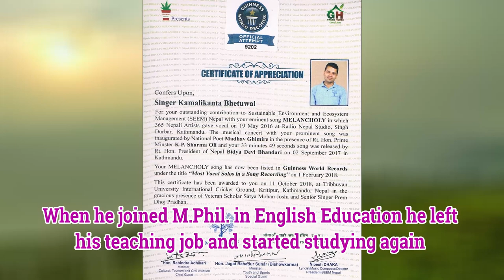Biography and lifestyle of Kamali Kanta Bhetuwal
Birth Place: Sabhapokhari :1 Sankhuwasabha
Father: Yatna Prasad Bhetuwal
Mother: Radhika Bhetuwal
He has elder brother and younger brother
He got married with Sita Saru Magar and has got one daughter named Shristi
His wife is an employee in civil service sector
During childhood he used to cook rice, cut grass, plant rice with mother and listen folk songs in Radio Nepal
His aim was to become a permanent teacher in the school
In childhood he was unknown to become a folk singer but he used to sing folk songs in isolation while grazing buffaloes
After SLC in 2051 B.S. he joined I.Ed. in Dhankuta Multiple Campus
He paved his way towards Kathmandu for higher level Education and joined B.Ed. in Mahendra Ratna Campus Tahachal
In 2058 B.S. he joined an M.Ed. in University Campus, Kirtipur
In 2060 B.S. he passed vocal test in Radio Nepal and has recorded about three dozens of folk songs and has planned to record some other folk songs too
He has got some awards from Close up, Hero Hits f.m. Music awards and  first pooja lokdohori award( the song entitled "Jhamke Guleli and Jhimjhim pareli") too.
After completing M.Ed. he taught different private schools and colleges
When he joined M.Phil. in English Education he left his teaching job and started studying again
After completing M.Phil., he started teaching at Chautara Multiple Campus,Sindhupalchok
When he started his PhD, he showed his keen interest doing research in the field of  folk  songs
During his PhD Journey, he has been writing and doing research on the issue of "  Multilingual  Code Mixing in Folk Songs of Nepal: Linguistic Creativity and Breaking Linguistic Boundary"
Currently, he is a lecturer of English Education in Koteshwor Multiple Campus, Jadibuti, Kathmandu.

created by : Muha Creative Studio